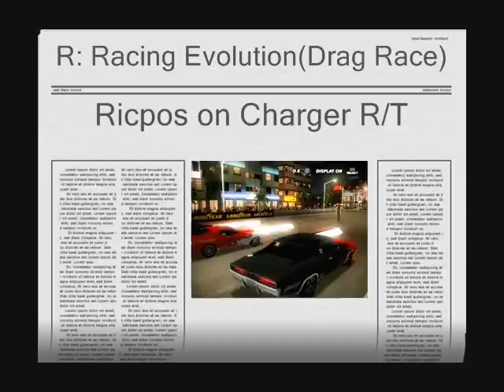PS2 - R: Racing Evolution - Charger R/T (Drag Race) Surfside/USA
A drag race track built a long a Coastal town. Racers compete for the fastest time in a 1/2 mile drag race.
Arcade Mode
Driver - Ricpos